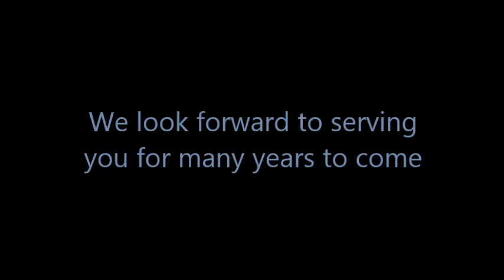A Little Chill Time...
Season’s Greetings from Frontier Business Products as we reflect on the holidays and the coming new year.